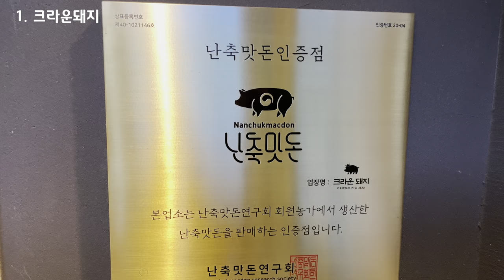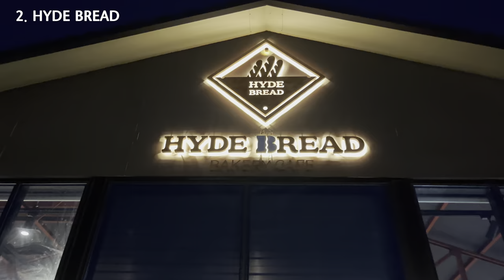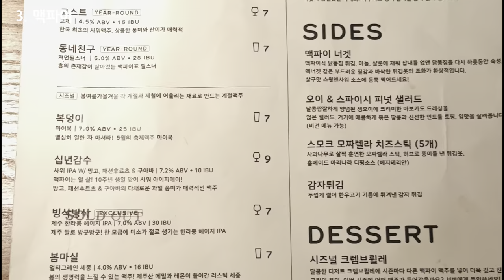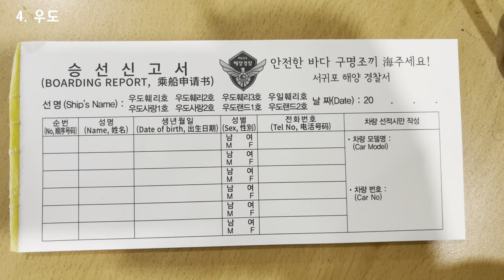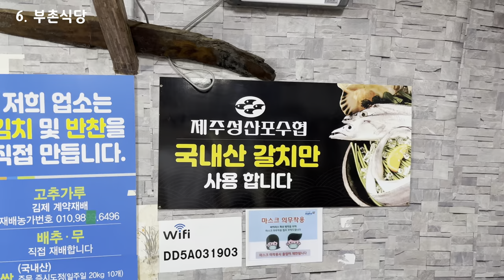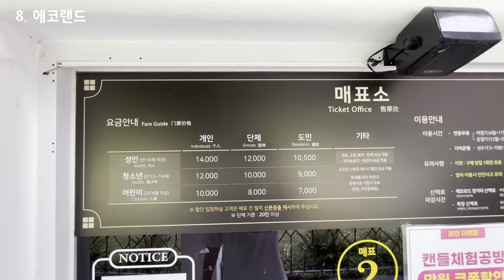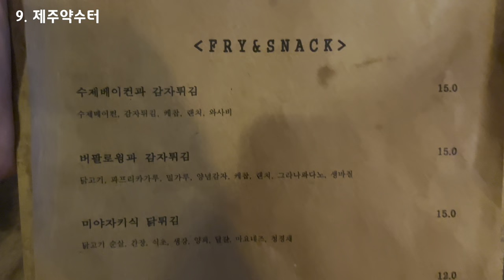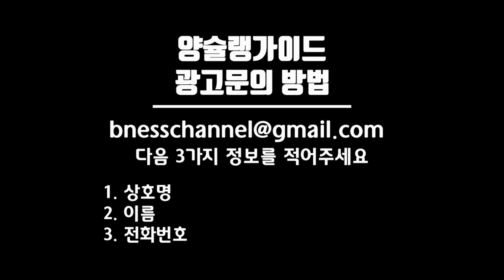ENG sub) 제주도 맛집 베스트 2박 3일 여행코스 추천 (제주시, 서귀포, 에월, 성산, 수제맥주 야식) / jeju island trip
🏨 제주시 추천 호텔
2. 위드 스테이 호텔 제주

🏨 서귀포시 추천 호텔
1. 웨스턴 그레이스 호텔

위 숙소링크는 일정액의 수수료를 제공받습니다.

[조팀장님 무료 상담 이용 방법]
전화, 문자, 카카오톡은 "양슐랭가이드 보고 연락"한다고 이야기 해주세요

"골절, 파열, 교통사고 후 보험사로부터 아직 못받은 보상금은 누구나 있습니다. 10년전 사고도 지금 청구해서 수백, 수천만원의 정당한 보험금 지급받으세요"

전화, 문자로 질문하기 : 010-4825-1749

맛 없는 집은 소개하지 않습니다.
맛에 비해 가격이 터무니없이 비싸면 안됩니다. 아무리 저렴해도 맛이 없으면 안됩니다.

1일차 저녁 : 제주시
1. 크라운돼지 : 제주 제주시 애월읍 상가목장길 84
2. HYDE BREAD : 제주 제주시 애월읍 상가목장길 84
3. 맥파이 : 제주 제주시 탑동로2길 7 2층

2일차 : 성산 ► 서귀포
4. 우도 : 제주 서귀포시 성산읍 성산등용로 112-7
5. 지미스 : 제주 제주시 우도면 우도해안길 1132
6. 부촌식당 : 제주 제주시 도남로6길 1
7. 쉬어갓 : 제주 서귀포시 성산읍 일주동로 5023
8. 에코랜드 : 제주 제주시 조천읍 번영로 1278-169
9. 제주약수터 : 제주 서귀포시 중앙로 35 1층
9-1. 제주 웨스턴 그레이스

3일차 : 서귀포 ► 제주시
10. 맛존디 국수 : 제주 서귀포시 태평로 36 맛존디
11.허니문하우스 : 제주 서귀포시 칠십리로 228-13
12. 와흘메밀마을 : 제주 제주시 조천읍 남조로 2455
13. 북촌에가면 : 제주 제주시 조천읍 북촌5길 6 북촌에가면
14. 도두봉(무지개 해안도로) : 제주 제주시 도두일동  1734

다음 3가지 정보를 꼭 적어주세요
1. 상호명
2. 이름
3. 전화번호